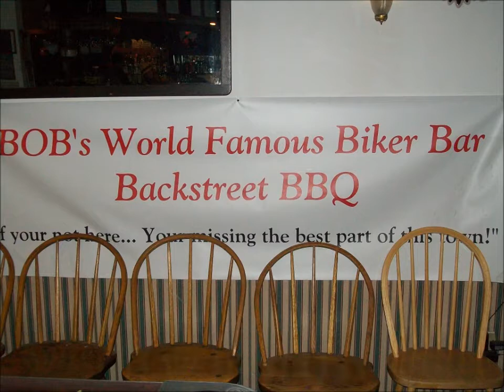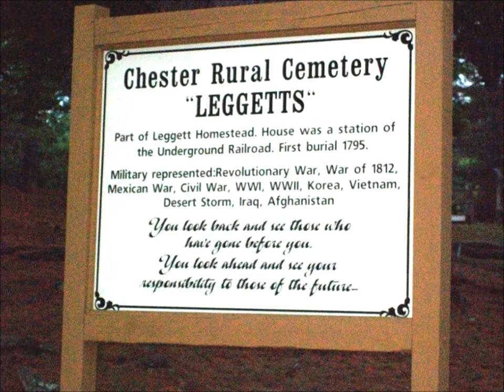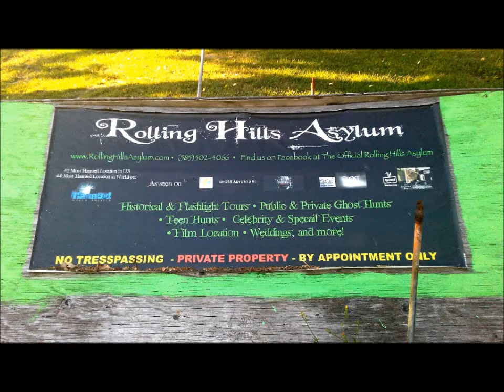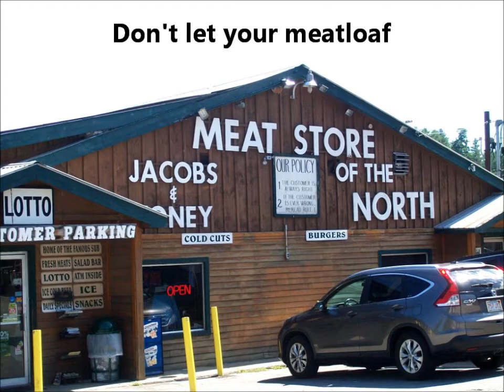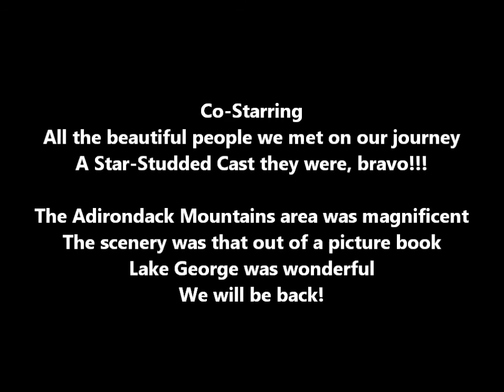DINER TOUR NEW YORK STATE OF MIND JULY 31 2016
This a "BILLY & GABBY'S FOOD TOURS, FOOD FINDS AND
FOOD REVIEWS" on Facebook Production.
This is our Upstate New York Eats Tour. We are out of Cleveland and travel the US in search of good eats and we'll shoot ya straight, if a place sucks, we'll let you know. Also, we NEVER patronize any chain eateries. Local only, mom and pop places are our favs as our the local "must eats" from a good truck. To-Go or sit down, we do it all and have a ball, could be a meatball, could be a shrimp ball, if it's good, we wanna try it and tell you all about it.